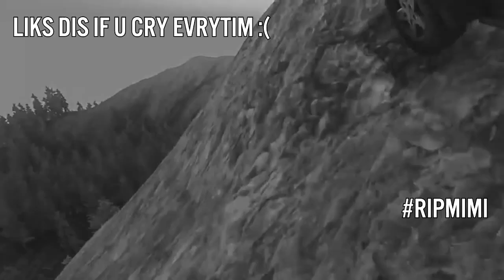Hardballer's Whistle - Stream Highlights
A compilation of stream highlights. Some you might have seen and some you might have not. Enjoy :)

Don't forget to give the video a LIKE if you enjoyed it!